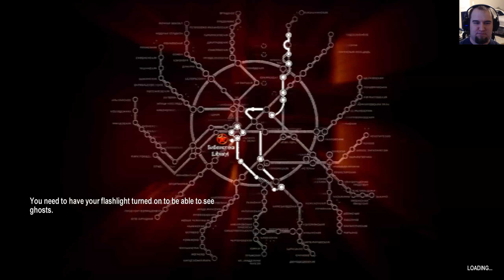Metro 2033 part 15 - Stuck at the Library... | NanoElite666 Plays...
Hey everyone!  I'm NanoElite666 and you're watching me play Metro 2033!

In this part I spend a fair amount of time farting around the library I'm at while looking for the way to progress forward.  After I get tired of running around the same place far too many times (and listening to Artyom's breathing through the gas mask), I give in and cheat and look up the solution to my woes.  Turns out the hole in the wall I was trying to go through was the right path, but the hole was being wonky and didn't want to let me through.  Stupid hole.  And then a demon and a librarian have a little fight and I take a trip down an elevator to the lower levels of the building.  Where there's more librarians waiting to eat my face.  Oh well, at least I'm not stuck in a stupid hole...

And if you have any suggestions for something you think I should play in the future, or if you just want to let me know how I'm doing, just give me a shout in the comments below!  PC, PS4, and Switch only, because that's all I can record on at the current time.